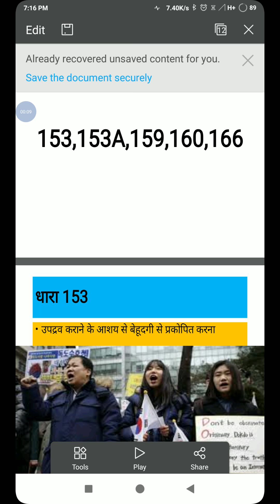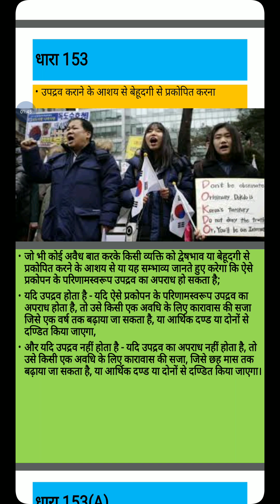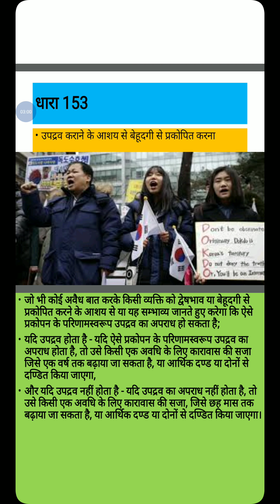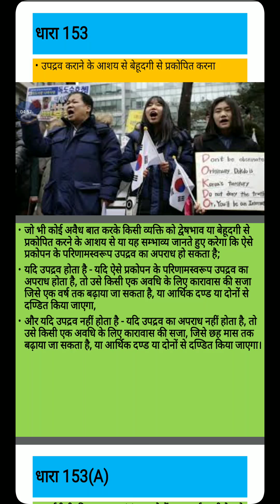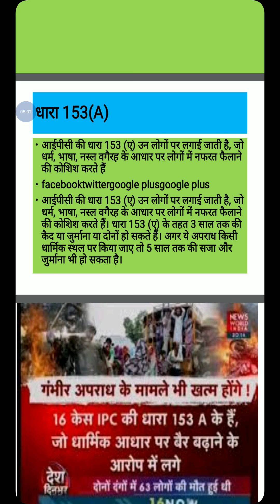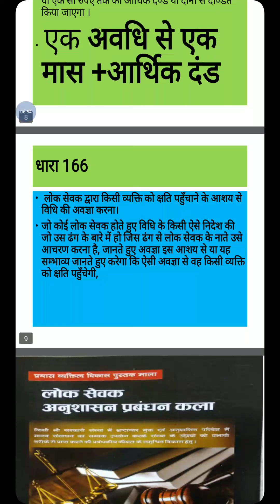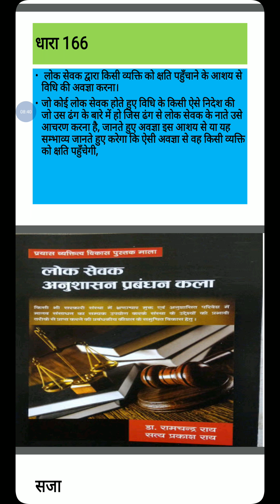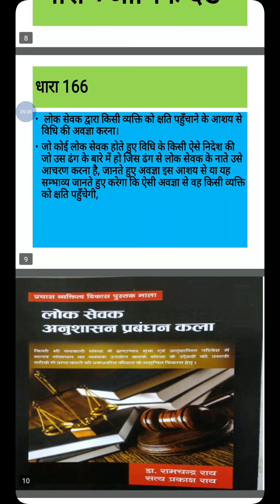,लोक शांति में बाधा,धारा 153 से 166,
About section 153 to166 of IPC